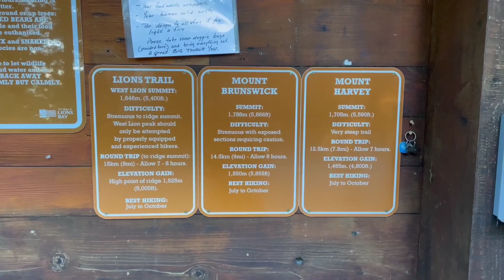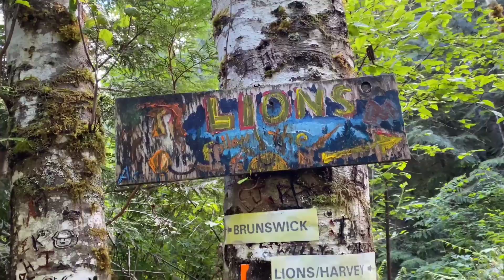Tunnel Bluffs, Lions Bay, British Columbia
Return trip from the Lions Bay trailhead is a 10.9 km, out and back trail.
Elevation gain is 519m.
Difficulty is between easy and moderate.

FYI, you can hike to Brunswick mountain, Harvey mountain, and Lions mountain at the same trailhead.

I did this on June 08, 2021.
The view from the lookout is absolutely stunning.